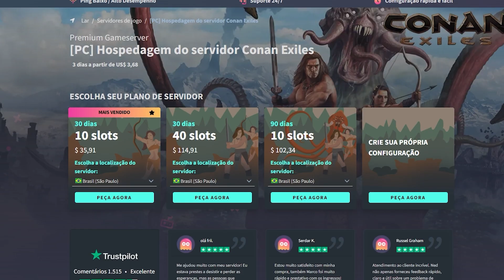CONAN EXILES PARA INICIANTES - TOP LUGARES PARA CONSTRUIR UMA BASE PVP COM CLÃ GRANDE!